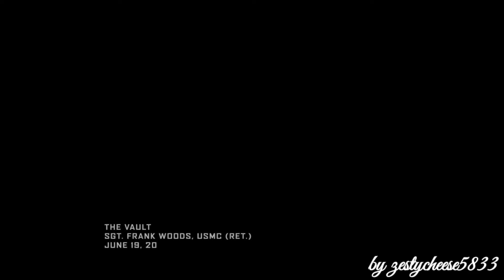what if call of duty black ops 2 was a movie trailer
hi I'm zesty, I will be uploading regular gaming videos I play rainbows six, and call of duty more.